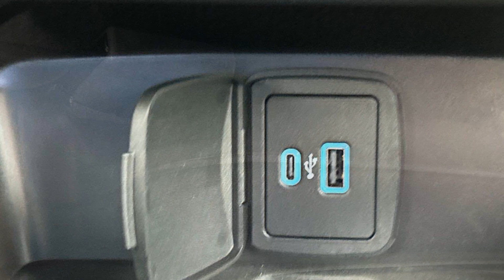2024 Ford Bronco Outer Banks Murfreesboro, Nashville, Cookeville, Clarksville, Chatanooga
2024 Ford Bronco Outer Banks 1FMDE8BH9RLA72150 Video

This 2024 Ford Bronco Outer Banks is full of phenomenal features such as: